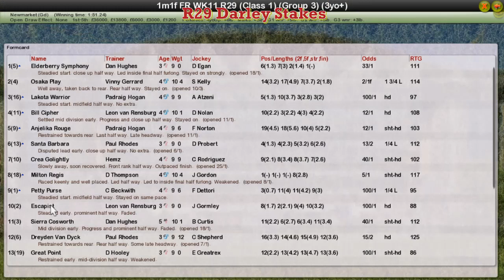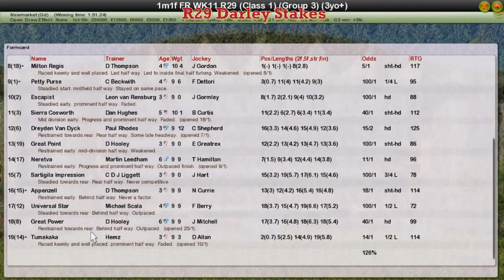FR WK11 R29 Darley Stakes